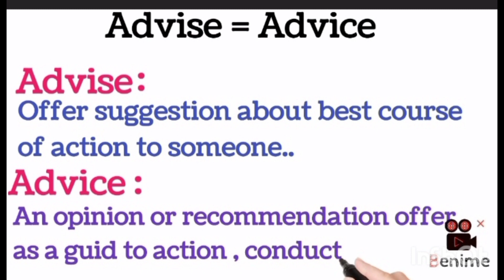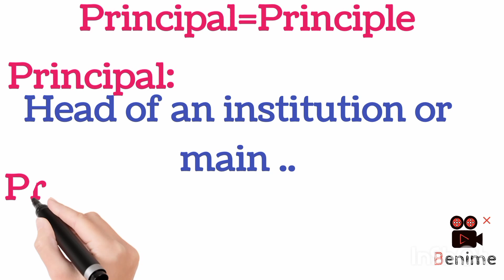Confusing Words in English vocabulary ❤️ | Subscribe for More Videos 🥰english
English Vocabulary: Confusing Words with Meanings ♥️